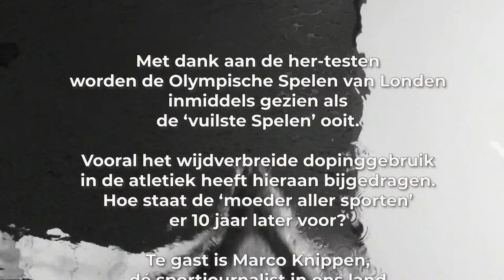#48 Schone Olympische Spelen: zijn we op de goede weg? | Doping Special 6 van 8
Dit is de 48e aflevering van de Slimmer Presteren Podcast, over sport, onderzoek en innovatie. De zesde van hun serie “Doping Specials”. In deze aflevering hebben Gerrit en Jurgen het met gerenomeerd sportjournalist Marco Knippen over: "Schone Olympische Spelen: zijn we op de goede weg?"

INLEIDING:
Met dank aan de her-testen worden de Olympische Spelen van Londen inmiddels gezien als de ‘vuilste Spelen’ ooit. Vooral het wijdverbreide dopinggebruik in de atletiek heeft hieraan bijgedragen. Hoe staat de ‘moeder aller sporten’ er 10 jaar later voor?

Te gast is Marco Knippen, dé sportjournalist in ons land die steeds weer de juiste tegels weet te lichten als het gaat om misstanden in de sport.

Waarom het goed gaat met het opschonen van de atletiek, volgens Sean Ingle

Uitzending van 1Vandaag over het onderzoek van Marco Knippen naar de afwijkende bloedwaarden bij grote aantallen atleten